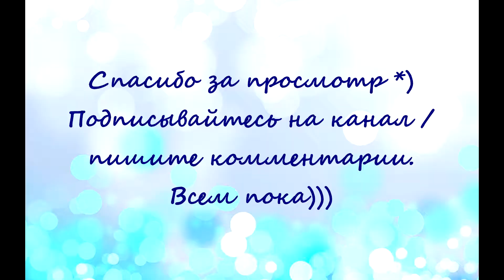ДЕТСКИЙ ТРУД. ДЕТИ УБИРАЮТ И ГОТОВЯТ) РАСТУТ ПОМОЩНИКИ!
ДЕТИ УБИРАЮТСЯ И ГОТОВЯТ) РАСТУТ ПОМОЩНИКИ!

Привет, меня зовут Татьяна. Я живу в Эстонии.
У меня двое любимых детей))) Доченька Ульяна 7 лет и сынок Богдан 3 годика.
Влог,об уходе за волосами,ногтями, жизнь в Эстонии, жизнь мамы,с двумя маленькими детьми,распаковка посылок,игрушек,конкурсы и розыгрыши и многое другое!